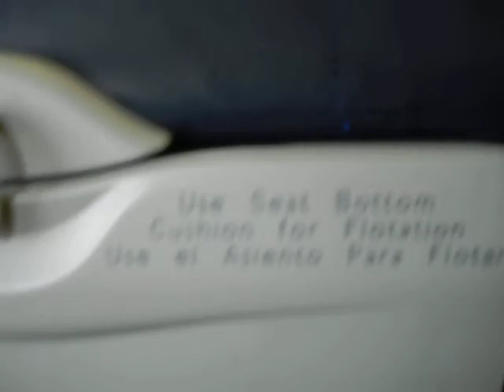Flying to Disneyland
Flying to disneyland. Loooong and boring flight.